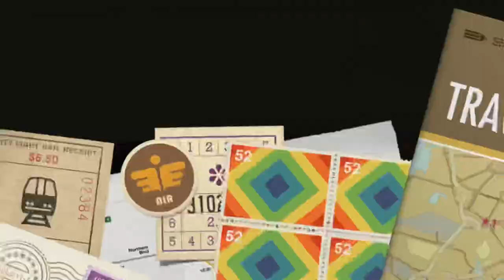Aprender a falar com as plantas - Marta Orriols - #4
Resenha do livro de outubro de 2021 da Tag Livros curadoria.
Conheça o clube de leitura